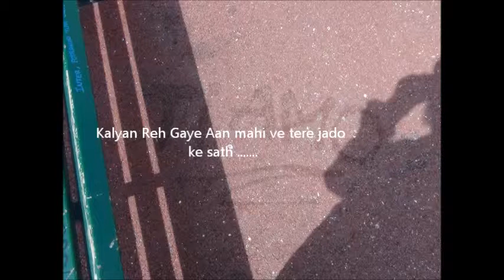Kalyan Reh Gaye Aan ...